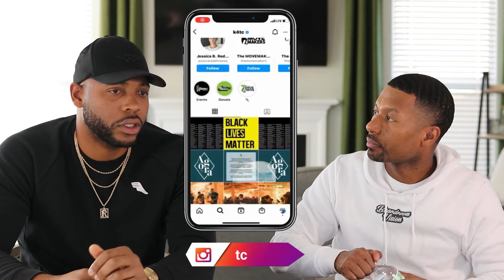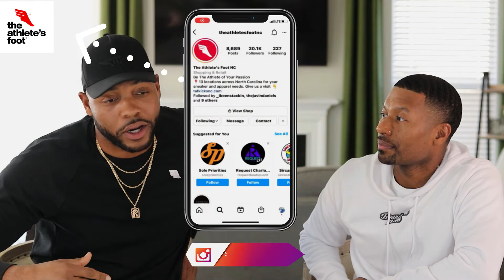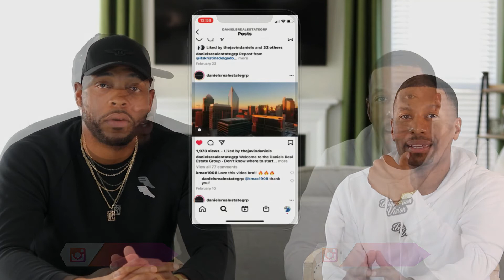THE KICKBACK - Episode 9 - Talkin' Real Estate, Entrepreneurship, & Philanthropy w/ Javin Daniels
The Kickback is an interview series hosted by the Boardroom Vision Founder Ben Holmes. He is aiming to create content for men that are looking to be inspired, motivated, and prepared to be better leaders. With the help of each guest, Boardroom Vision is aiming to satisfy the hunger for original and authentic content that stretches from faith, finances, and business.

Our guest this episode is the real estate don, Javin Daniels. On July 15, 2015, a 27-year-old Javin quit his job in the Financial Industry and began his first day in the real estate business. Over the next five years, a passion, relentless work ethic and a catalyst for sustained growth and success would transcend him into one of the most successful real estate brokers in Charlotte NC.

After learning the nuances of the industry as a solo agent and property manager for over 100 residential and commercial properties, Javin created Daniels Real Estate Group- and a vertically-integrated mega brokerage comprising of residential sales, education, new development, and investing platform. As a prominent figure in the area, he is taking time out his busy schedule to bless the platform. We speak on a wide ranch of topics from Kicks 4 The City, Real Estate, Fatherhood and so much more. It was great conversation and I'm sure any man at any age can glean from the wisdom shared.

So grab your snacks, relax, and WELCOME TO THE KICKBACK!

Boardroom Vision
FB, Twitter, IG: @BoardroomVision